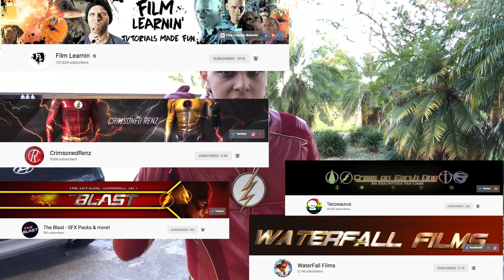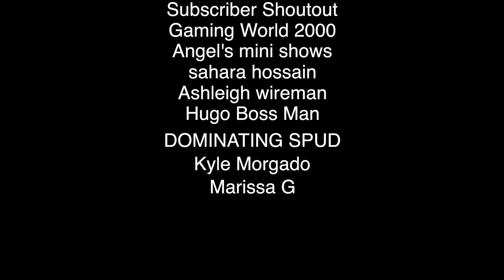GUYS I'M BAAACK!!! Update Video 2018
Guys I'm back from the dead once again and I want to apologize. Go and check their channels out that I just give a shoutout to.                                                                                                                                                                                                                                                                                                                                                                          The Blast - SFX Packs & more! Crimsoned Renz Film Learnin WaterFall Films Tecosaurus Gaming World 2000 Angel's mini Shows sahara hossain Hugo Boss Man Ashleigh wireman elizabethvictoria090 OFFICIAL NoobFriendly Zone Marrissa G DOMINATING SPUD